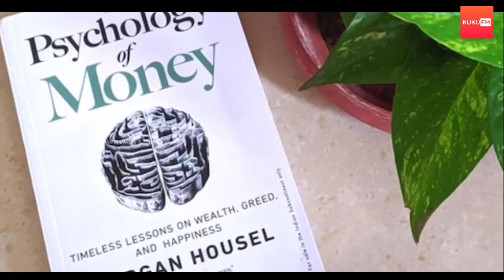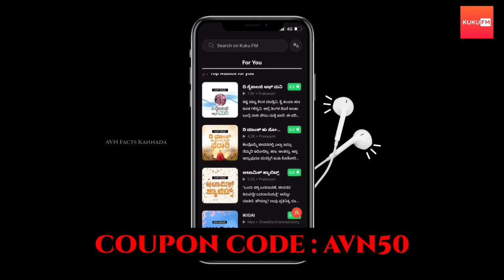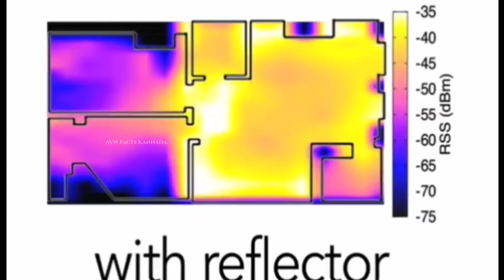99% ಜನರಿಗೆ ಗೊತ್ತಿರದ ಸಂಗತಿಗಳು | Top Interesting facts in Kannada | AVN Facts Kannada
interesting and amazing facts in Kannada.